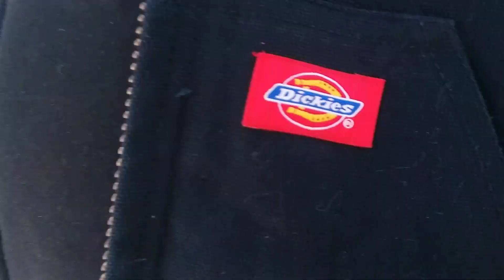November 16, 2019